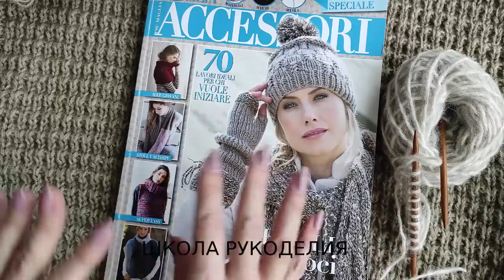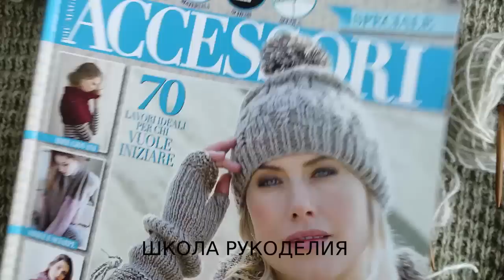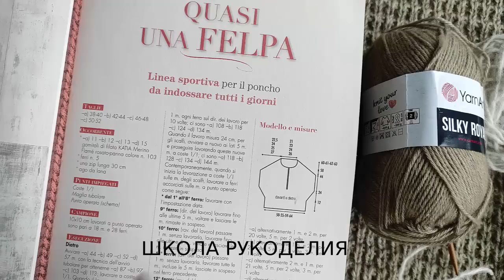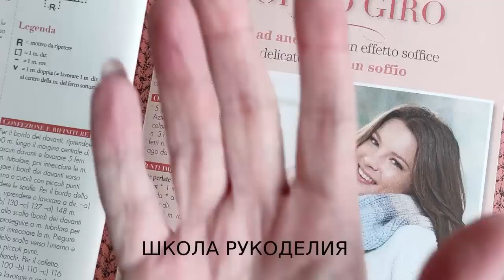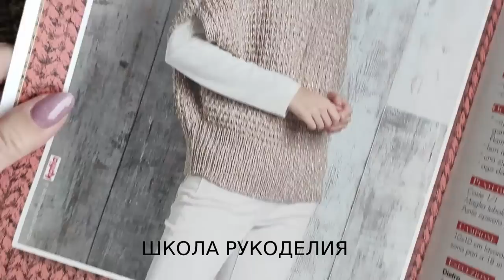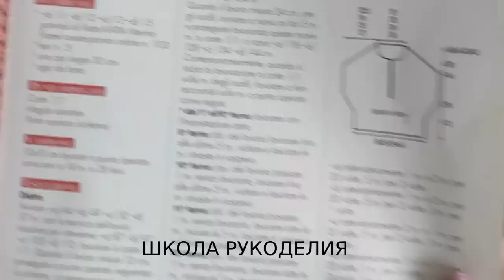АНОНС НОВОГО МАСТЕР-КЛАССА + УЗОР.ДЖЕМПЕР С МОЛНИЕЙ СПИЦАМИ. женский пуловер. вязальные планы.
АНОНС НОВОГО МАСТЕР-КЛАССА + УЗОР.ДЖЕМПЕР С МОЛНИЕЙ СПИЦАМИ.

вязальные планы женский пуловер вязаный гардероб kniting кофты женские